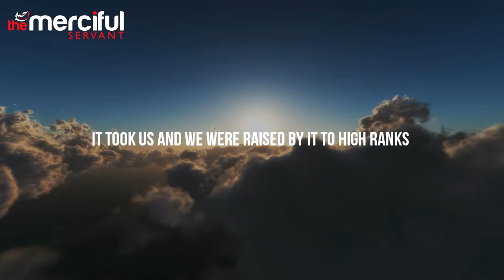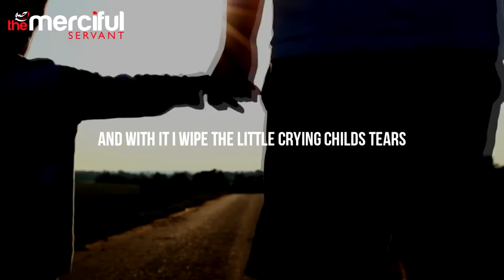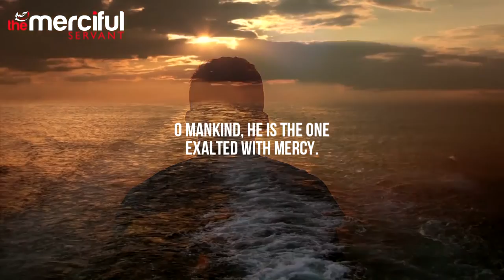Mercy Nasheed Othman Alibrahim